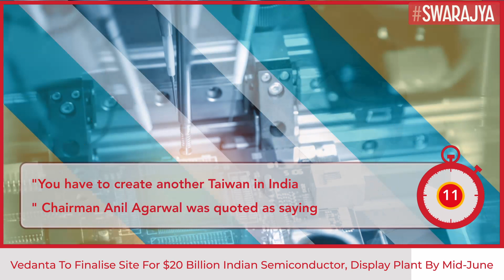Vedanta To Finalise Site For $20 Billion Indian Semiconductor, Display Plant By Mid-June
In a big boost to Modi government's plans to make India a semiconductor manufacturing hub, oil to metals conglomerate Vedanta is likely to finalise a location for its $20 billion semiconductor and display manufacturing plants in India by mid-June.

The development comes as the company plans to ready its first chip product in the next two years.

Agrawal said that the company plans to finalise sites for setting up manufacturing facilities for semiconductors and displays.

He said that in the first phase of the company's project will entail an investment of $2 billion.

The Vedanta group chairman said that private equity firms are interested to be part of India's semiconductor expansion and that there was no shortage of funds for the project.

Vedanta has partnered with Taiwan's Foxconn to form a joint venture to set up separate units for chip and display manufacturing with a total planned investment outlay of $20 billion.

"Foxconn is our technical partner. We may not take equity partner for the fab," Agarwal said in an interview in Davos.

He added that Foxconn, which is the contract manufacturer for Apple, will have technical responsibility for the operation, from providing the tech to making semiconductors.

The company is reportedly in talks with several Indian states on the manufacturing units' location.